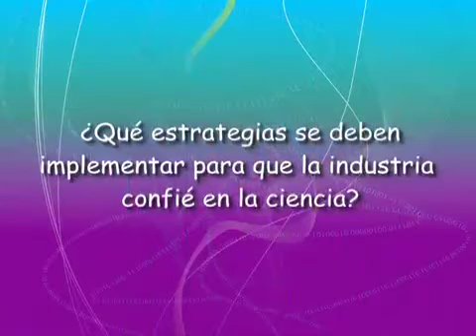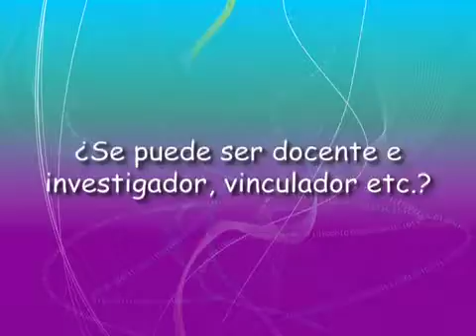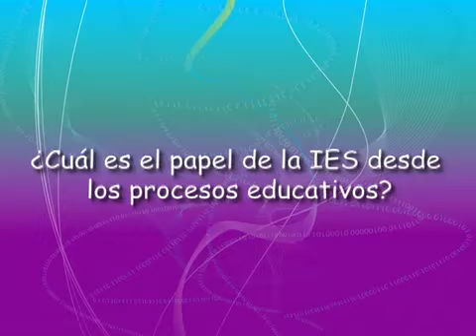Dr. Marco Gutierrez, la conexión de la ciencia y la docencia en Ia Educación Superior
Dentro del marco del Congreso Internacional de Innovación educativa, en entrevista con el Dr. Marco Antonio Gutiérrez habla sobre como fue creado el Instituto Tecnológico de Sonora y sobre las estrategias que se deben implementar para que la industria confié en la ciencia.